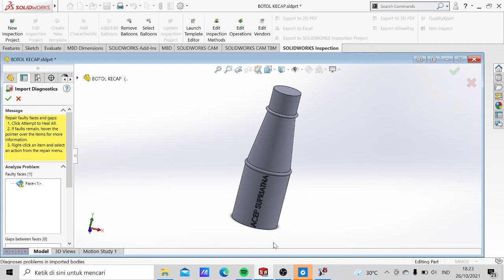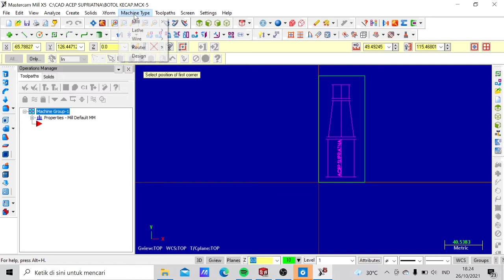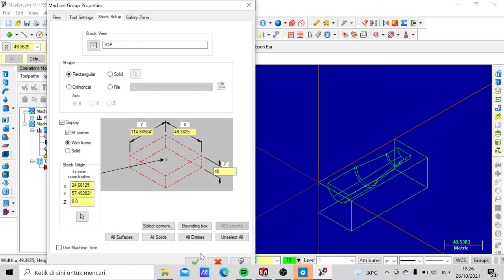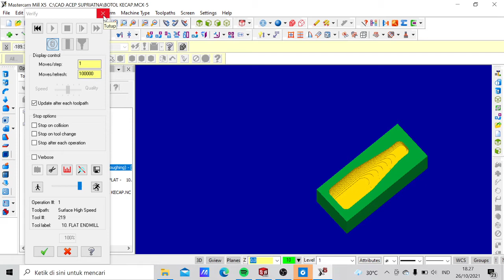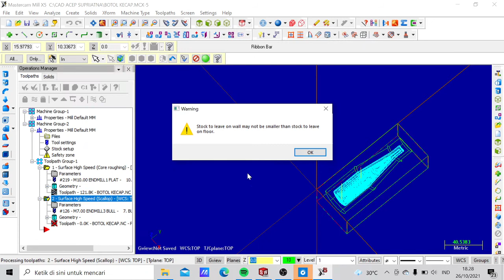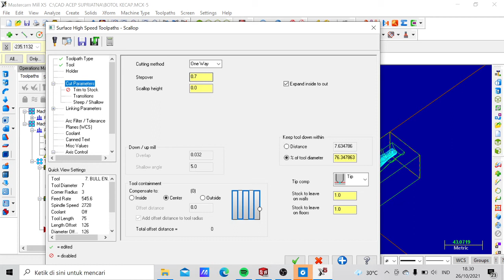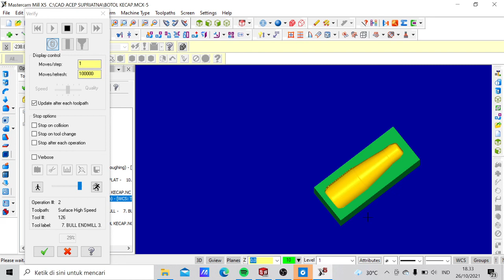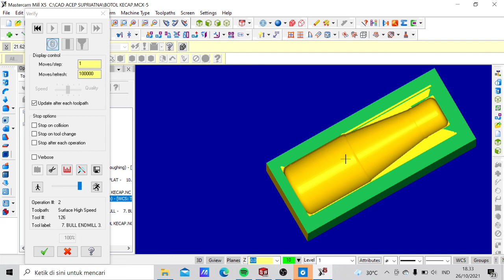IMPORT GAMBAR 3D